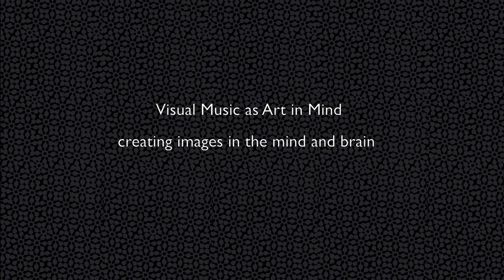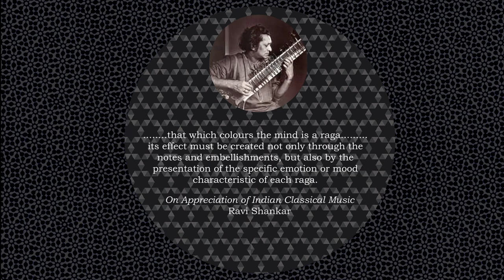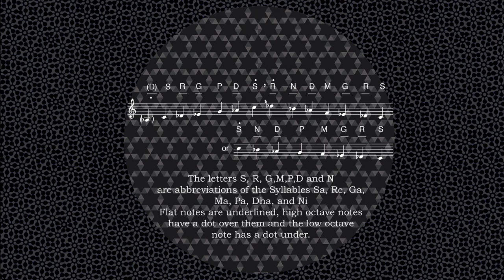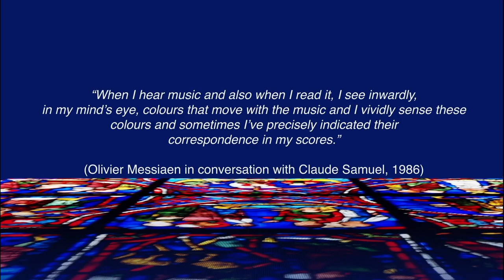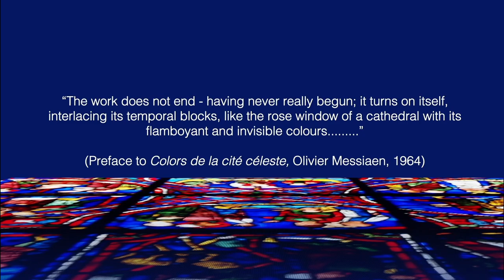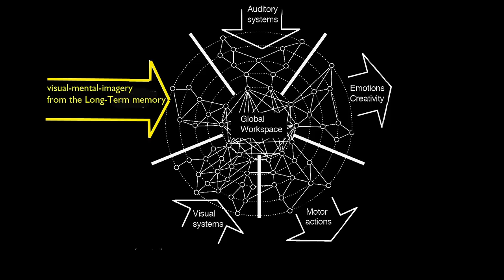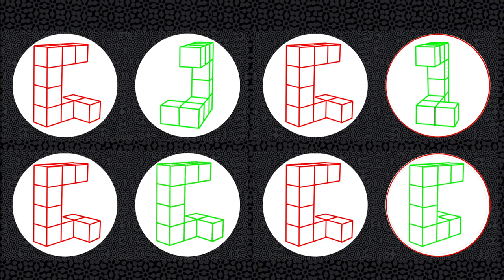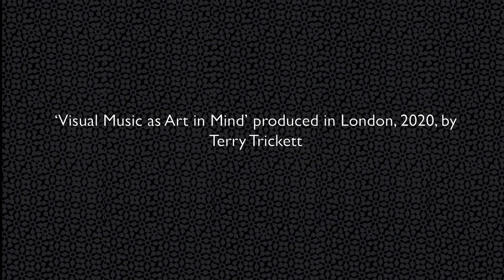Visual Music as Art in Mind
(The  improvements relate to the quality of the spoken word, not the contents)

In this video, I reveal how Visual Music is a shared experience whereby the art of music can enter the mind and brain.

In Ragatime, I supplement the powerful force of emotions generated by Hindustani classical music with a visual mode of expression which reveals momentous events taking place in Akbar’s court in the 16th century.  The result is Visual Music which acts as a cultural prompt in guiding listeners’ minds towards the art of raga performance.

Turning then to a Western example, Abîme des oiseaux, I find that it was Olivier Messiaen’s ability to accurately transmute a wide range of celestial colours into audible sound combinations that enabled me to hear the ‘colours that move’ with his music and, thereby, see what was in his mind’s eye.

Visual mental imagery during music listening plays a pivotal role for the majority of listeners. In creating my own visual responses to music, I seek to modulate listeners’ emotional response by implanting my own form of visual expression in their minds.  This is both the challenge and delight of making Visual Music.

In my latest work Passeggiata,  based on Luciano Berio’s Sequenza IXa for solo clarinet, I’ve used patterns and images gleaned from Deep Dream artificial intelligence to give an impression of an other-worldly ‘passeggiata’ in and around a mountain village in Liguria – the province of Italy where Berio was born and lived.